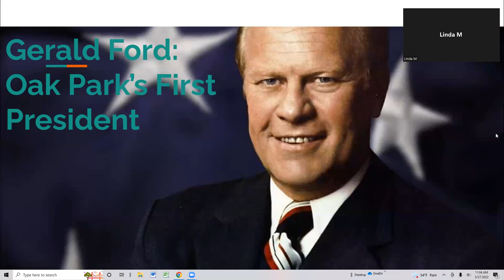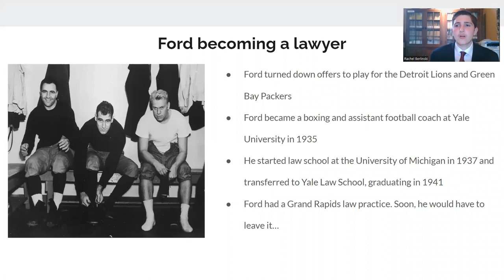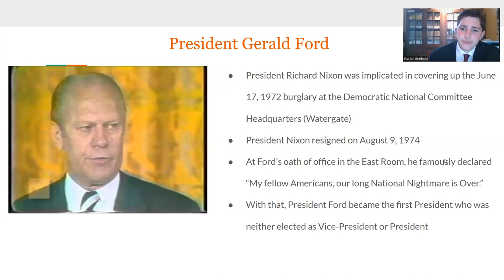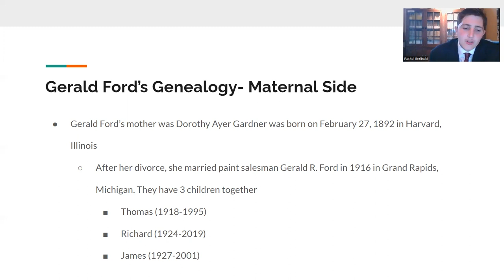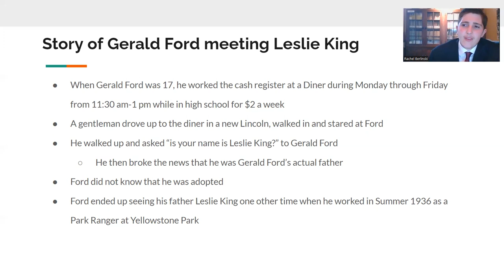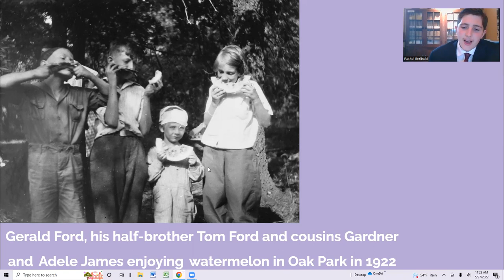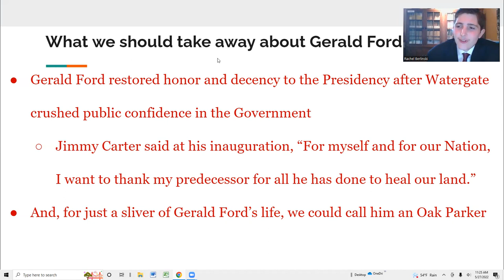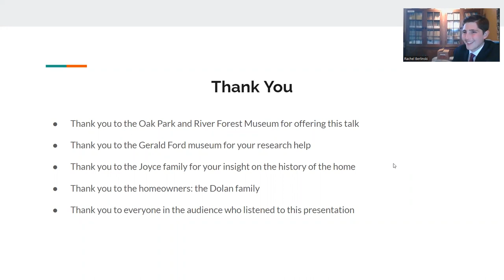Ask the Historians- Gerald Ford in Oak Park IL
OPRF Museum historians answer your questions about Oak Park and River Forest history.
Episode 13- Friday, May 28, 2022

Did you know a US President once lived in Oak Park? This month, law student and River Forest native Jonathan Panton will share his research on Gerald Ford’s family connections to Oak Park IL.

Find details about the next "Ask the Historians," submit your OPRF history question, and learn more about Oak Park River Forest Museum on our website oprfmuseum.org